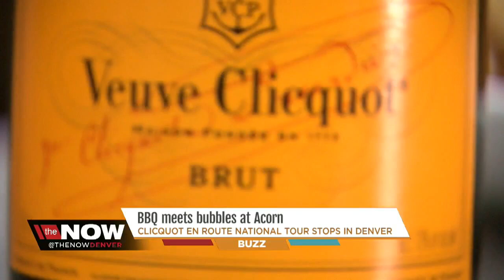BBQ meets bubbles at Acorn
7NEWS reporter Molly Hendrickson tells us about a national tour that will stop in Denver.